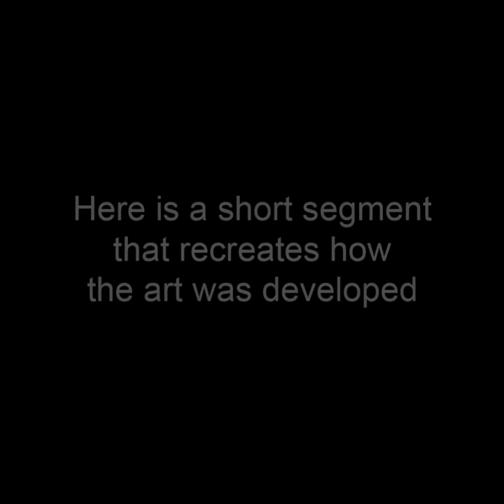Bond, James Bond 6 - Rectangular Art by John Robert Beck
This art was created in 2013. The piece is from a series of James Bond art. This piece features the sixth person to star as James Bond, Daniel Craig.